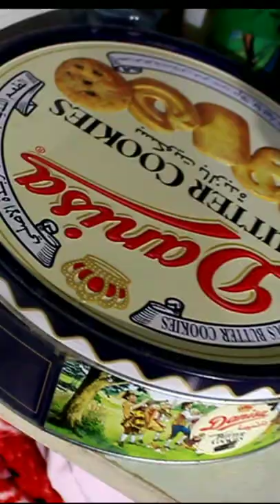Drawing with Lipstick Tutorial !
drawing with lipstick lipstick drawing painting with lipstick

Rinshad muhammad ali how to drawing tutorial